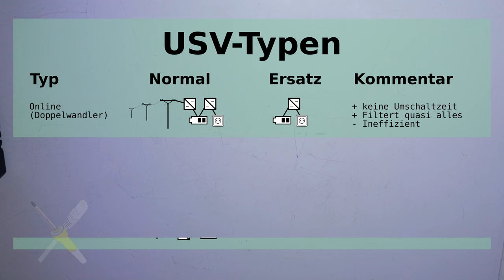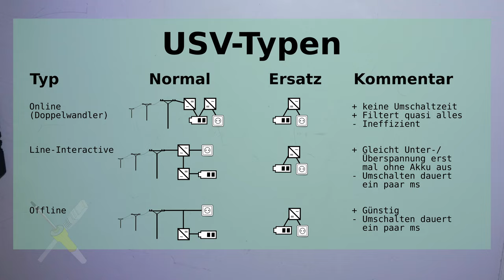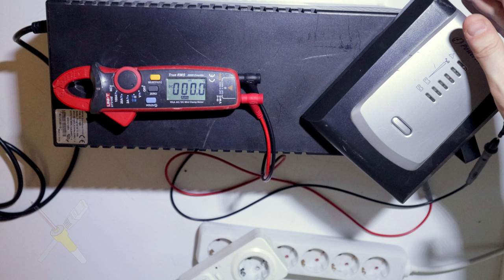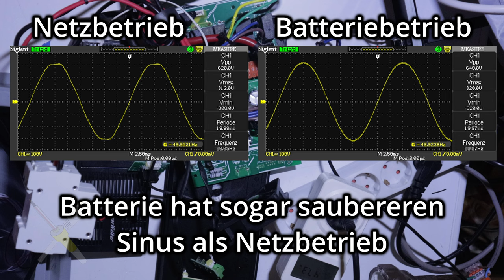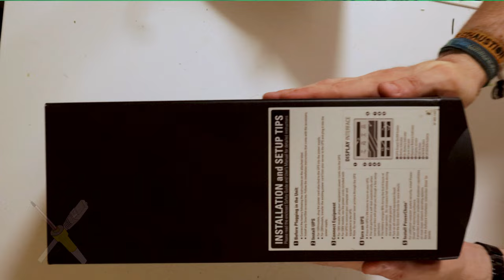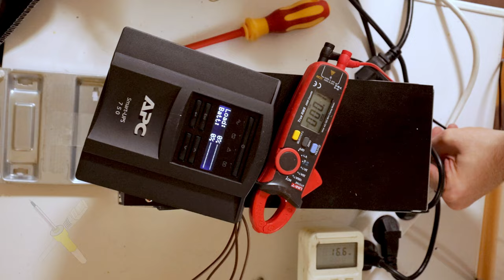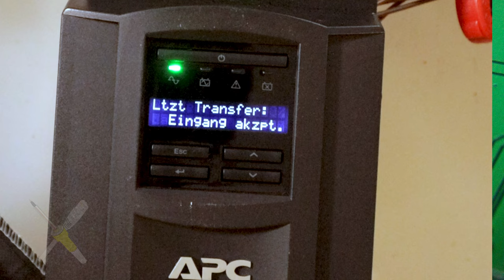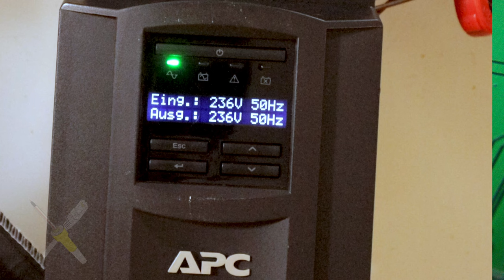BitBastelei #609 - USV-Versuche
Nachdem ich dieses Jahr dank diverser Baustellen und Zwischenfällen schon mit mehr als 5 Stromausfällen beglückt wurde wird das Thema "Notstrom" immer präsenter. Zwar kann ich schon manuell umstecken und so viele Bereiche auch ohne Netz betreiben, an einigen Stellen wäre aber eine automatische und vor Allem möglichst unterbrechungsfreie Stromversorgung, aka eine USV, wünschenswert. Ein paar aussortierte, welche bis auf den Akku noch laufen sollten, liegen noch herum, also schauen wir mal, ob die noch taugen.

Inhalt:

00:00 Die Anforderung
01:33 USV-Typen
04:34 USV1: Power-Walker VI2000
21:02 USV2: PowerWalker VI 3000 RLE
36:25 USV3: APC Smart-UPS 750
39:42 Meine Beobachtungen

Fehler und Ergänzungen:

36:54 Bild und Ton sind verschoben. "Was auch immer das ist" bezog sich auf den "Konsolenanschluss". Die Einblendung sollte "Vermutlich RS232 über RJ45, analog zu vielen Switchen" lauten.

Transparenz:

Die 2kVA und 750VA-Modelle wurden selbst gekauft und Bezahlt. Das 3kVA-Gerät stammte aus einer Kundeninstallation und landete bei mir um zu ergründen, warum sie frühzeitig den Dienst quittierte